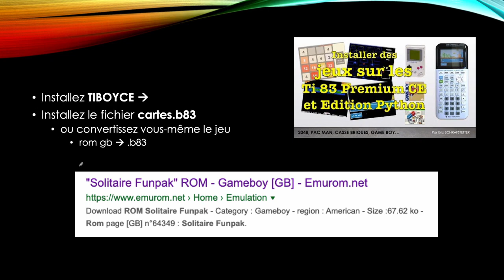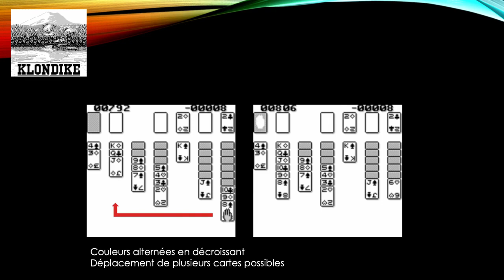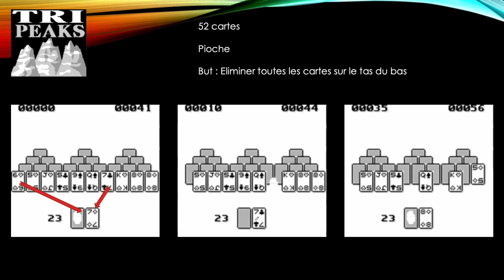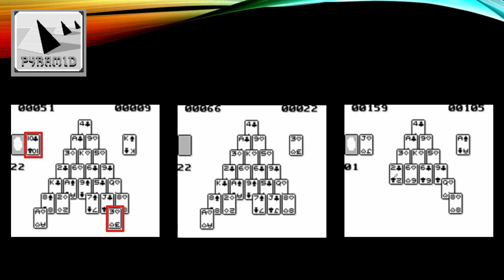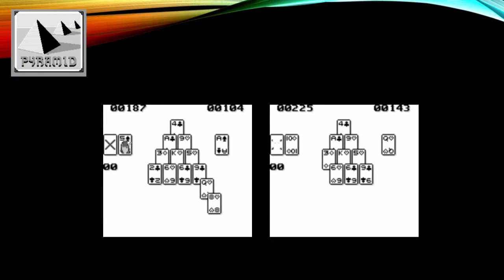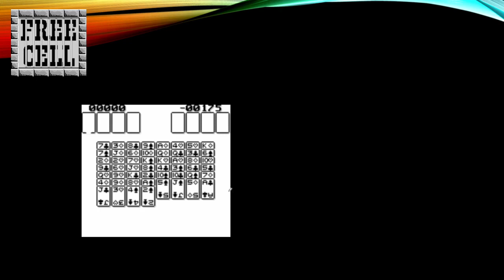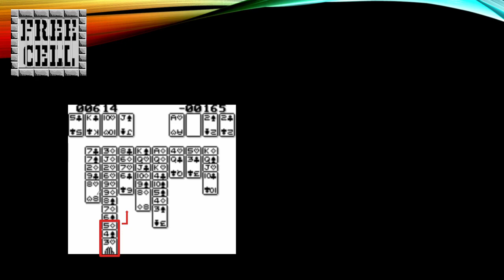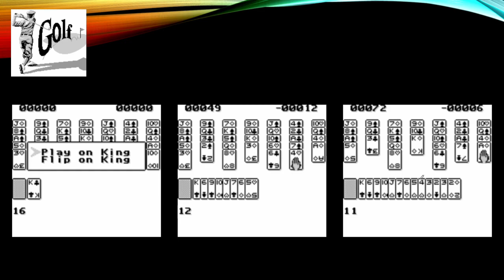6 jeux de cartes pour votre Ti 83 Premium CE avec règles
Vous aimez les jeux de cartes comme les réussites ? Découvrez dans cette première partie 6 règles différentes de jeux toutes aussi passionnantes les unes que les autres :

KLONDIKE, TRI PEAKS, PYRAMID, CRUEL, FREE CELL, GOLF